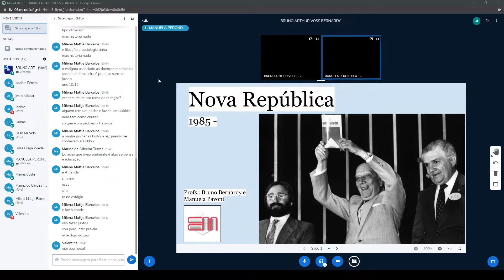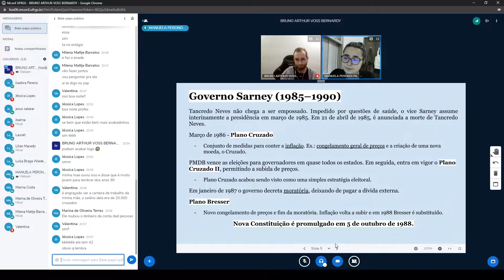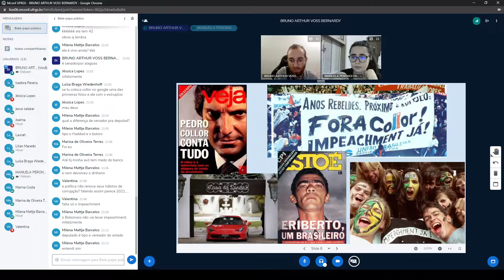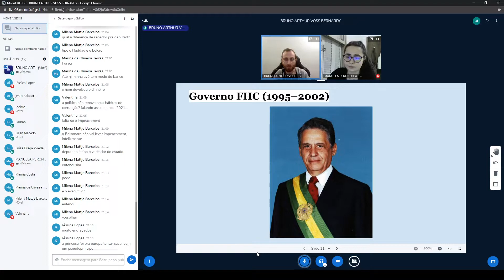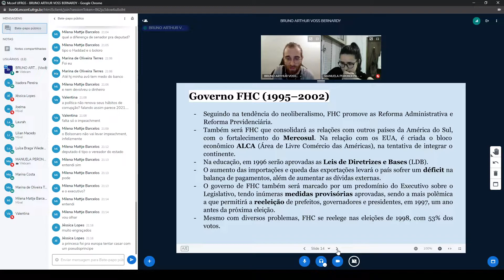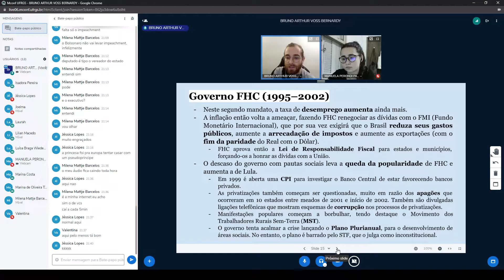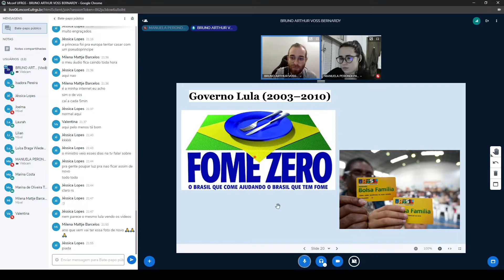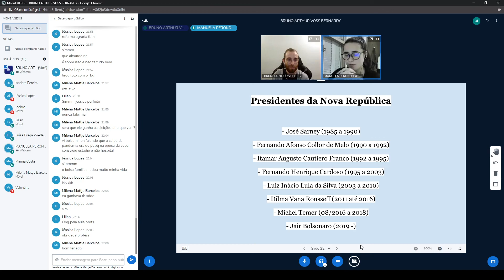Nova República (1985- 2010)